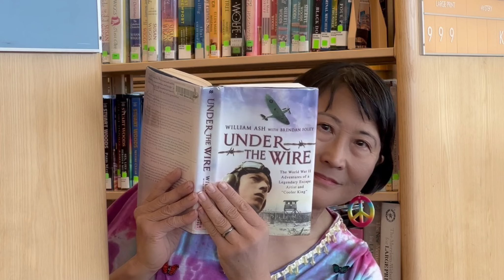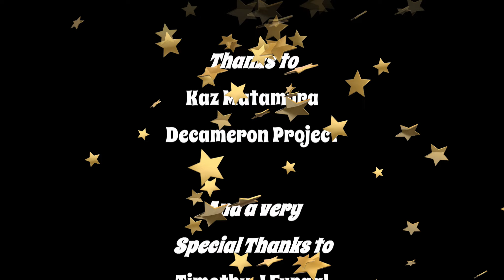Ashleigh Opens the Door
Original Play by Shelly Goldstein
Director Jonathan Levitt

Starring Mimi Chen & Shelly Goldstein

DP  David Deschant

Thanks to Timothy J Furgal
Ray D Prueter Library